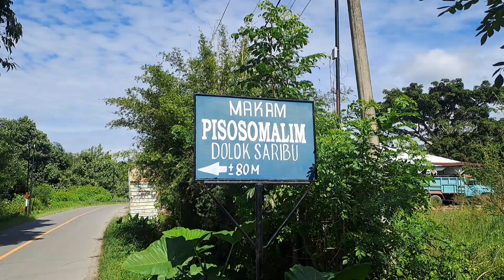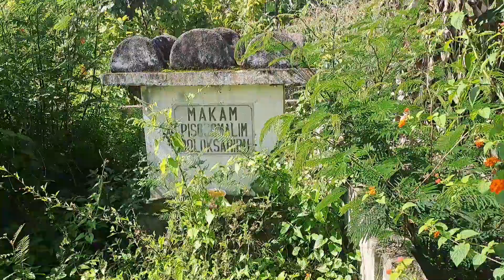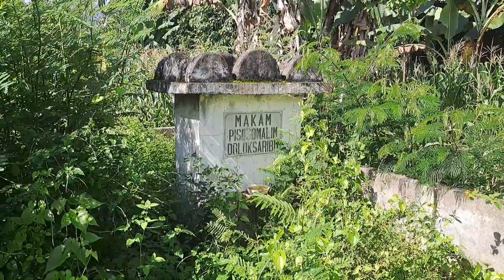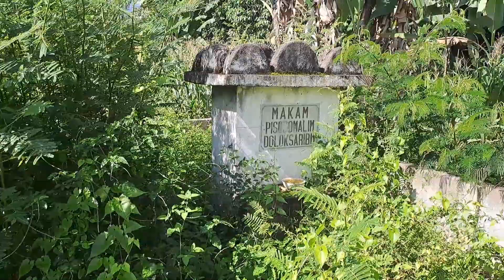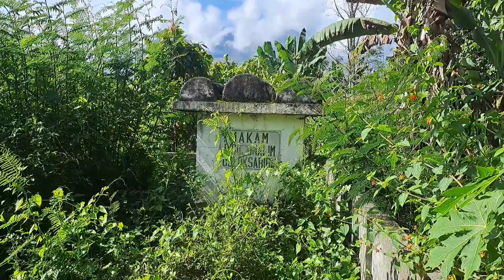MAKAM PISO SOMALIM‼️ PENDEKAR LEGEND BATAK YANG LAHIR DI ULUAN DAN MENINGGAL DI SAMOSIR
piso somalim dolok saribu yang lahir di uluan dan meninggal di samosir